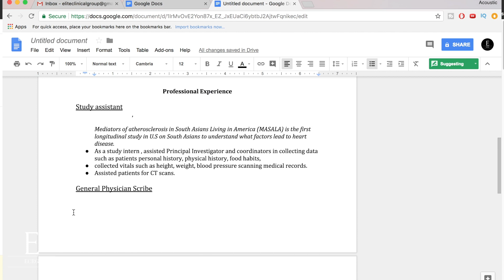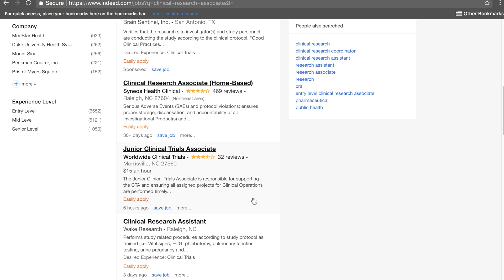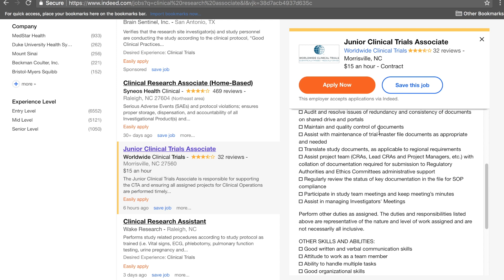Great Way To Get Into Clinical Research In 2018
The clinical research job market is heating up in 2018. It is incredible how the industry is heating up as compared to 2017. In 2017 the job requisitions were very slow and now they are heating because there are no mergers and acquisitions like i predicted back in 2017. Here in this episode we discuss one of the best ways to get your foot in the door of clinical research.

We do:
» Insider Interviews
» Resume Reviews
» Education